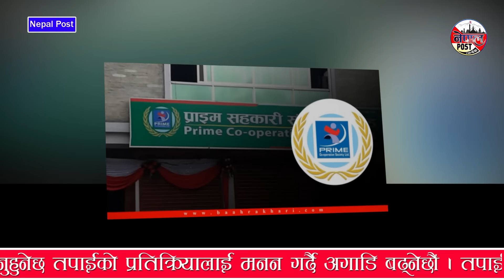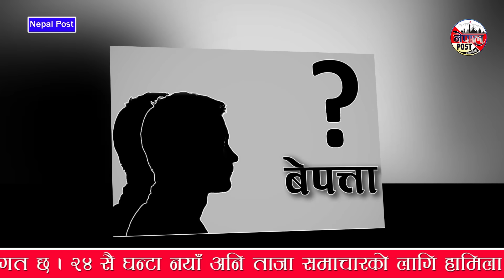Nepali news 🔴 जेठ २ गते बुधबार || Nepal Post News || nepali samachar live | May 15, 2024